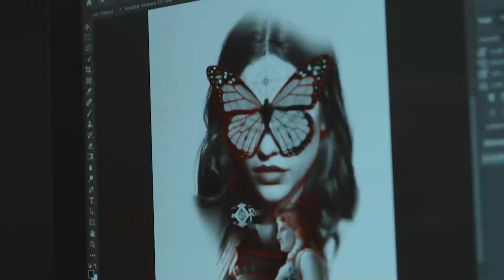Did Mark Wosgerau just tattoo both of his hands!? // Sinners Inc Vlog